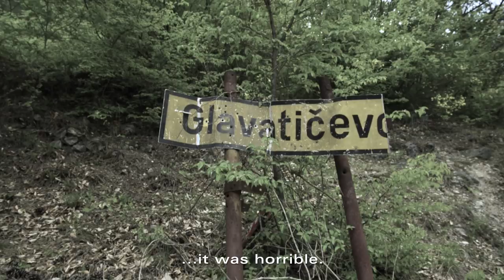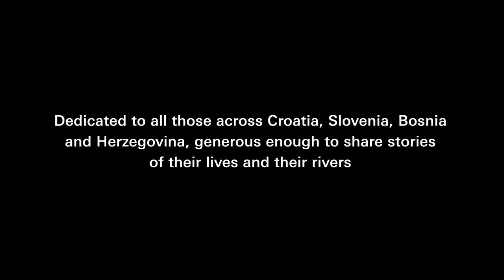Rivers run the Balkans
In this short film, Dazed delves into the lives of youth activists across the Balkans who are fighting to save their endangered nature: (article link)

Dedicated to all those across Croatia, Slovenia, Bosnia and Herzegovina, generous enough to share stories of their lives and their rivers

With very special thanks to
Patagonia
Louise Brierly - Ingham
Kate Cameron
Natasa Crnkovic

Directed and produced by Bec Evans
Creative director Sion Phillips
Photography by Lewis Khan
Edited by Toby Heard
Translator Biljana Pepic
Executive producer Thomas Gorton